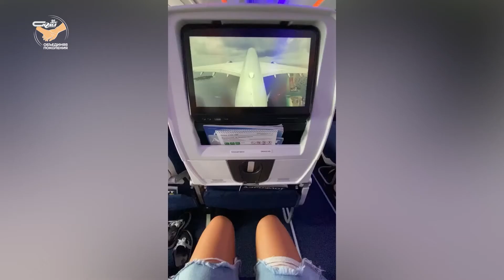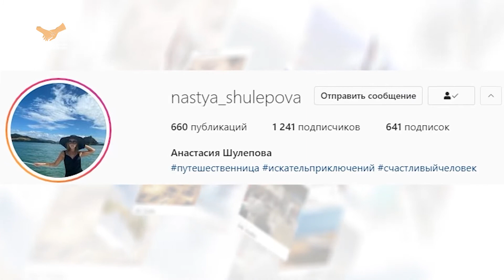Онлайн от 29 июля 2021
Обзор интересных страничек в Instagram жителей Нового Уренгоя.